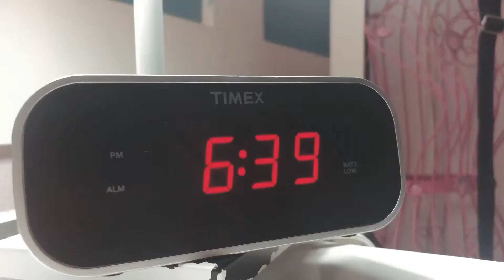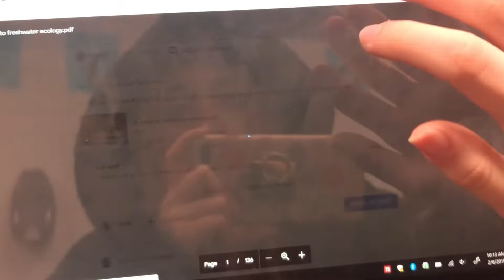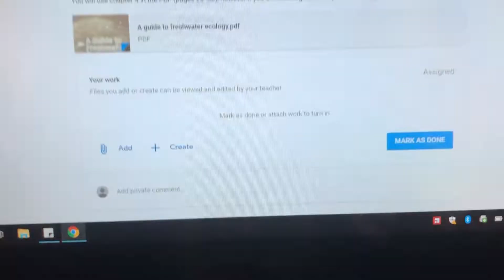♡ vlog de la escuela en los Estados Unidos ♡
¡𝒽𝑜𝓁𝒶 𝒸𝒽𝒾𝒸𝑜𝓈!
Bienvenidos a mi canal de YouTube! Espero que disfruten este video :)

asegúrense que se subscriben a este canal para más videos ♡

𝕕ó𝕟𝕕𝕖 𝕖𝕟𝕔𝕠𝕟𝕥𝕣𝕒𝕣𝕞𝕖

♡ mariaa.smiles
♡maria_torch
      VSCO
♡sweetdove